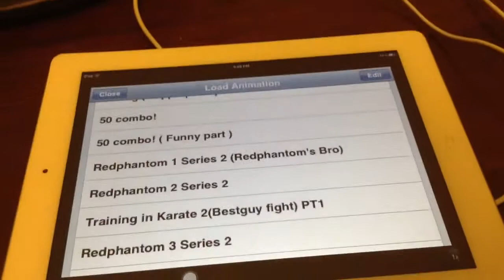Stick it action Redphantom 1 series 2 (Redphantom's bro)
I won't make anymore start and me talking stick it actions vids anymore ok? Just like sifutruman's stick it action vids. :) bye for now!